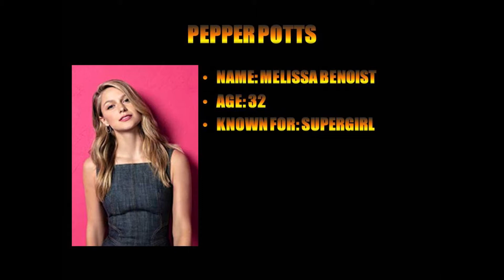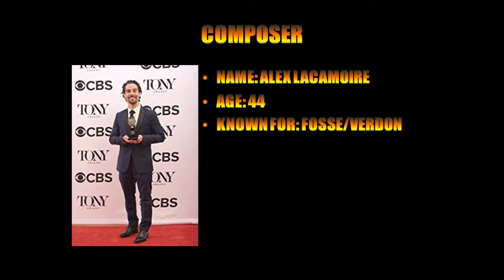Iron Man | The MCU is a Musical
I'm kind of scraping the bottom of the barrel for video ideas, but this should be fun. Enjoy!